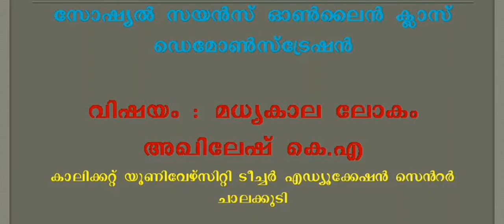Madyakala Lokam - Akhilesh KA